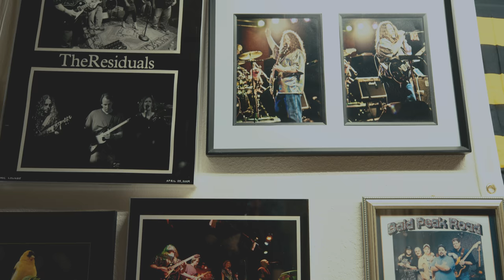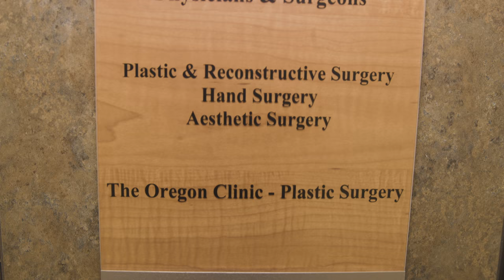Carpal Tunnel Syndrome: Darrell's story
As an operating room nurse and a self-taught guitar player, Darrell couldn’t let painful carpal tunnel symptoms get in the way of his passions.

Thankfully, Darrell found relief thanks to Dr. Clifford Canepa, plastic surgeon at The Oregon Clinic.